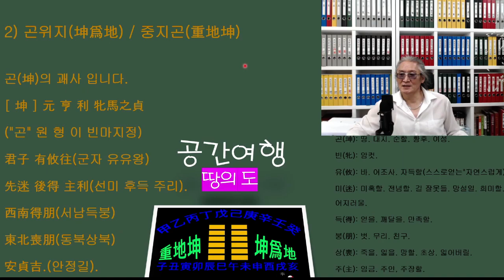중지곤 곤위지 인문학 주역 64괘 만물을 포용하는 대지의 어머니 12지지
주역의 두 번째 괘인 중지곤은 순음의 기운으로서
만물을 포용하고 응축하며 순리를 따르는 땅으도로서,,
건의 시간의 도를 받들어 순응하며 행하기에,
이로움이 있는 공간의 여행을 이야기로 영상에 담았습니다.
인문학,땅,대지,어머니,암말,24절기,십간,십이지지,군자,12지지